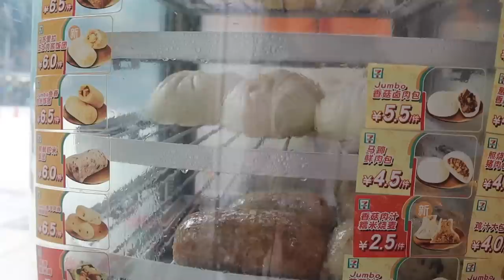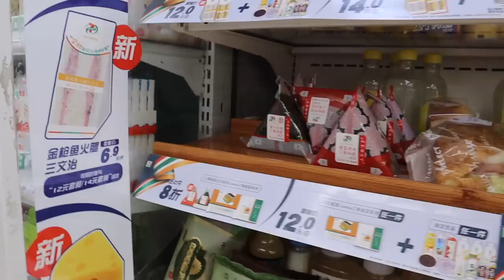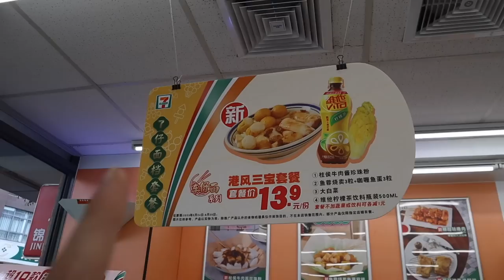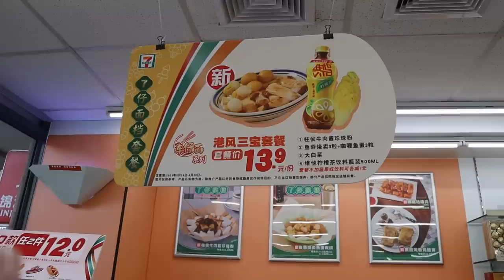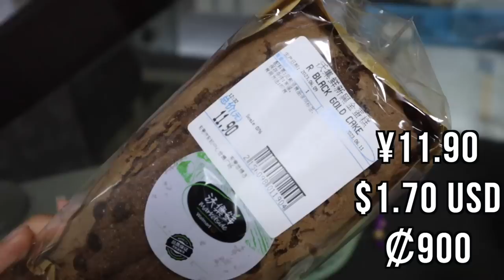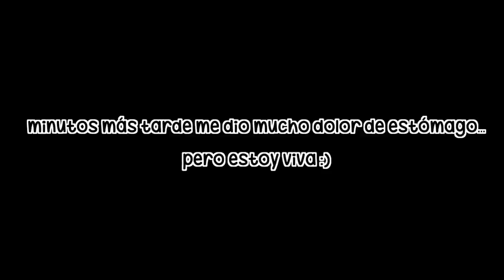eating ONLY supermarket prepared food in CHINA for 24 hours 🇨🇳 |CocoChickyy| COMIDA PREPARADA SUPER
Un día comiendo solo comida preparada de supermercado Chino en China.🇨🇳 Te muestro todo lo que hay...

24 hours only eating Chinese supermarket prepared food. Grocery store food.